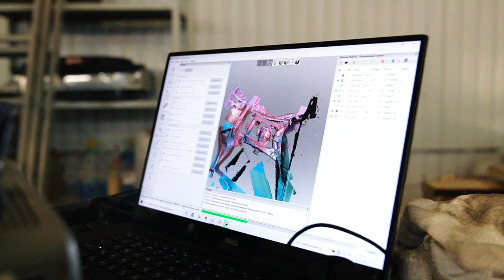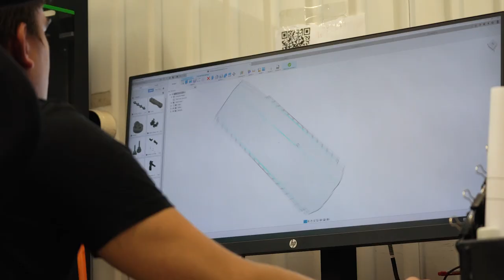ДЖЭК УХОДИТ ИЗ КОМАНДЫ? // Новости из бокса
Между сезонами за кулисами всегда происходит всё самое интересное. Окунитесь в процесс подготовки команды к сезону 2022 и узнайте подробности.

ТАЙМКОДЫ:
0:00 - Вступление
0:36 - LEXUS Дамира
1:19 - 81 Марк Лосева
2:35 - Марк 100
5:06 - Альтезза Дамира
6:30 - Старый Шершень Дениса
7:13 - Новый кузов для Дениса
8:39 - BMW M3
10:19 - Главная новость
19:34 - Послесловие